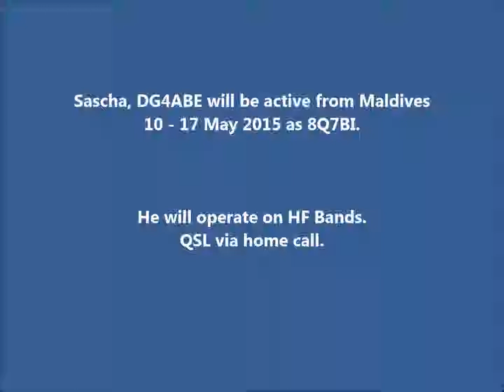8Q7BI Maldives. From dxnews.com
Sascha, DG4ABE will be active from Maldives 10 - 17 May 2015 as 8Q7BI.